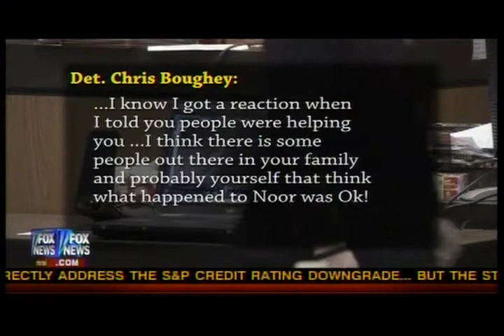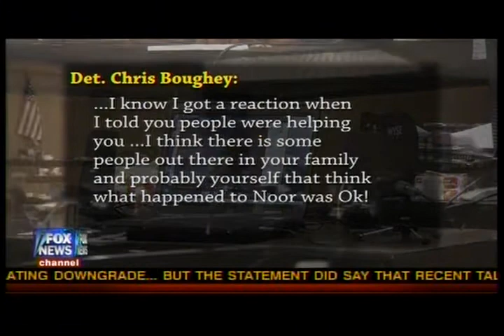Fox News Reporting: A Question of Honor - D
Quran- 4:15 "If any of your women are guilty of lewdness, take the evidence of four (reliable) witness from amongst you against them; if they testify, confine them to houses until death do claim them. Or God ordain for them some (other) way."

Quran-24:2 "The woman and the man guilty of adultery or fornication—flog each of them with hundred stripes: Let no compassion move you in their case, in a matter prescribed by God, if ye believe in God and the last day."

Quran-17:32 " Nor come nigh to adultery: for it is a shameful (deed) and an evil, opening the road (to other evils).

Quran-33:33 "stay quietly in your houses, and make not a dazzling display."